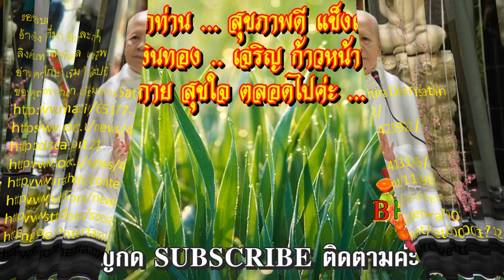แม่ชีศันสนีย์ เป็นโรคร้าย ที่กระเพาะอาหาร ใช้ธรรมชาติบำบัด ประพฤติดี ปฎิบัติดี เพิ่มธรรมะดีดี รักษา🙏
B_HeartHealth_Best B_HeartHealth_Best

แม่ชีศันสนีย์ เป็น โรค มะเร็ง กระเพาะอาหาร ใช้ธรรมชาติบำบัด ธรรมะรักษา 🙏 Cancer Treatment by Natural